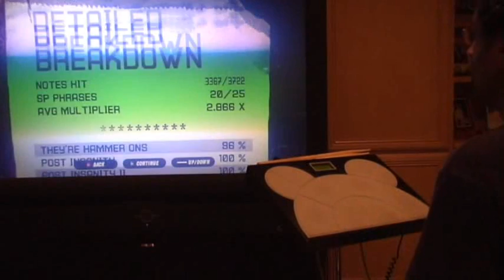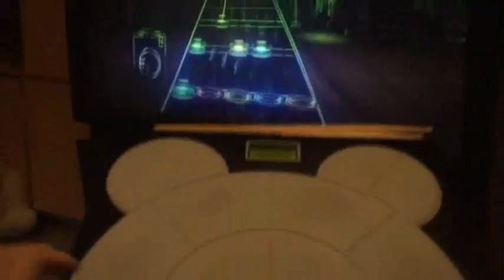Through the Fire and Flames / Expert 5 Star 579k on Drums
My first 5-star of this song!  I wanted 750k, but that's not gonna happen.  I have been putting night after night of practice in on this song for the past week when I decided to get back into it after beating it for the first time in my other TTFAF "Achievement Unlocked" video.  But after looking at the leaderboards, and seeing that only like 40 people have ever passed 750k on this song, I quickly realized I'd never make it.  That's like top .001 percentile!  Crazy.  Even with the people who have 5 star'd this song...  Not many, maybe only 1000 or so people?  So anyway, I set my sights on the more attainable, yet still formidable goal of 5-star'ing TTFAF.

My score of 579902 got me a rank of 525 on this song as of today.  OH and I'm so psyched that I got through Herman's Solo without star power!  woo!  That was the first time I've ever managed that.

You might also notice my sad star power path.  I can never rely on getting the same SP phrases when I play this song (since it's so hard and I'll miss some), so every time I just improvise a path.

This vid shows me playing more comfortably with the song compared to my last TTFAF video.  Still, it was a struggle, even if it looks easy.  Anyone who thinks "that's easier on drums", guess again.  I have no pull-off capability and have to hit every note with a stick, so zig-zag sections are very difficult and are usually a cause for me to lose my multiplier.  Another reason I'll never 750k this song.

But at least I'm using the patched version of GH3 with the lag calibration fix!  So it looks nicer.  Maybe less people will post "fake" on this one. ;-P

At the end of the vid, I have a little segment where I "prove" there is no cheating going on.  However, since there's a 10 minute time limit for youtube vids, I had to cut out the time it took me to get setup after finishing the song and doing my little "proof" thing so it's technically an "edit" and could've been doctored.  So, if you'd like to see the full unedited version, I've uploaded a copy (a HI-RES COPY! :-) of the entire video.  (95MB)

But, since I was improvising my little "no-cheat proof" section, I forgot to mention about how I do whammy and star power with my feet, so the disbelievers will remain, I'm sure.

If you're a subscriber and you watched this, I really appreciate it.  Because you probably already saw my other TTFAF vid and this one might've just seemed like more of the same.  But it really was a milestone for me, so thanks for checking it out!

FAQ:
Q: How does it work?

Q: How do you do 3-note chords?
A: All "two adjacent note" power chords are mapped to the top 4 pads, so with two sticks I can play any 3-note chord except GYO.  But I can get that with one stick in left hand and two fingers on right hand.

Q: How do you do whammy and star power?
A: I use a bass drum pedal on my right foot to activate star power, and a hi-hat pedal on my left foot to control whammy depth.

Q: How do you hold notes?
A: My MIDI Hero software has an auto-hold feature for every note hit because it's more natural for a drummer to play that way.  It's not a good feeling to mash sticks into drum pads to hold notes.

Q: How much does this cost?
A: The drumKat is a pro-quality MIDI drum pad set.  These days, they run about $1k.  I also use a PC to run my custom home-brew MIDI Hero software to interpret the drum events.  Then the "XIM" and "XFPS" add another $100+.  This is not made for the masses.  This is a one-of-a-kind setup.

Q: Do you play real drums?  Are you in a band?
A: Yes, I've been playing drums since 1986.  I have been in various bands from Jazz to Ska over the years.  Right now I'm in the Detroit-based ska band The Exceptions.

Q: Are you getting Rock Band?
A: Yes, eventually, now that there is a mod out there that'll allow me to use my MIDI pads on it.  My current setup will not work with Rock Band since my mod is seen by the console as a standard controller and Rock Band will not let you play the drum parts with a standard controller.

Q: Is "MIDI Hero" available to the public?
A: I haven't decided yet if I'm going to make it publicly available.  I'll keep the answer to this question updated in the FAQs of all future videos if anything ever changes in this department.  If I did ever release it, I'd also likely have a link to it on my website.